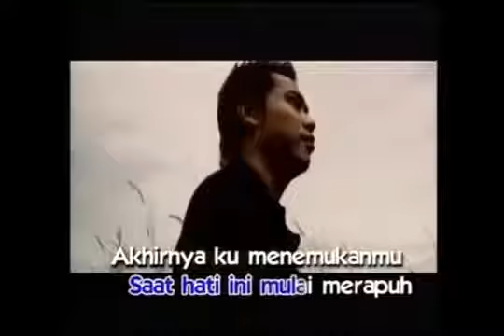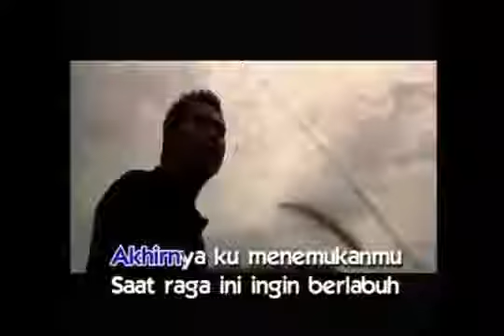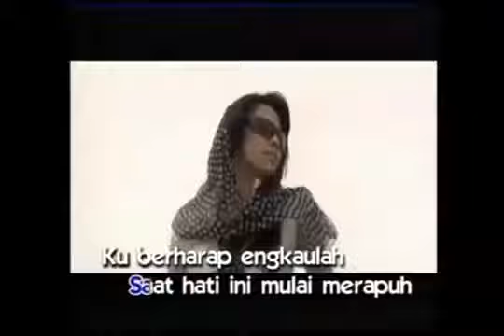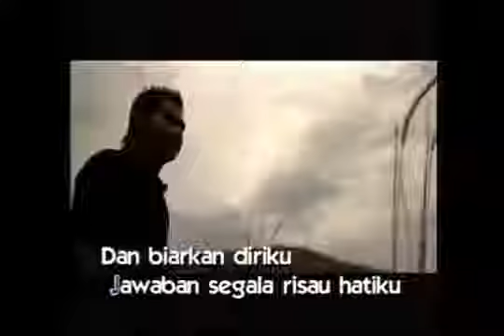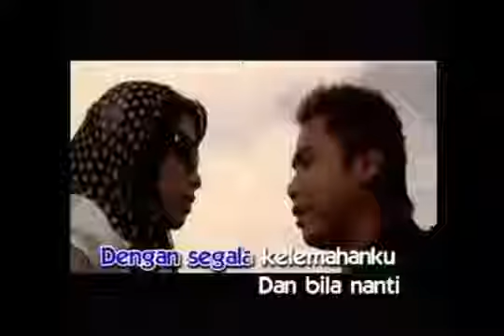Akhirnya Ku Menemukan Mu